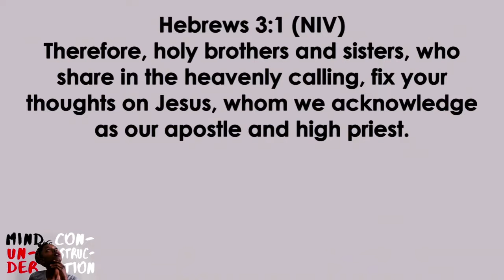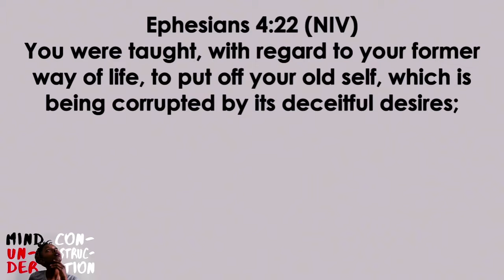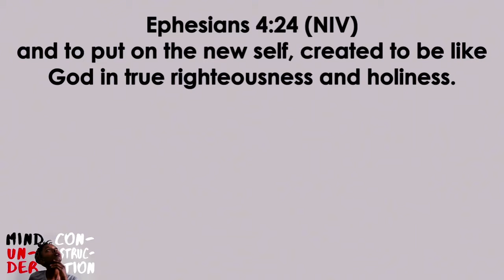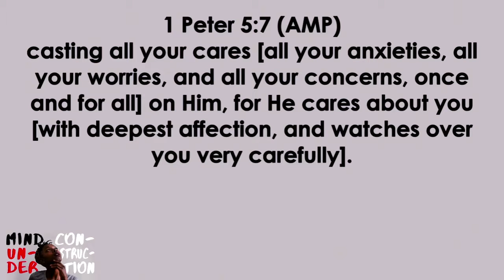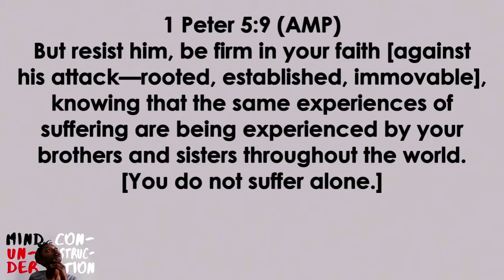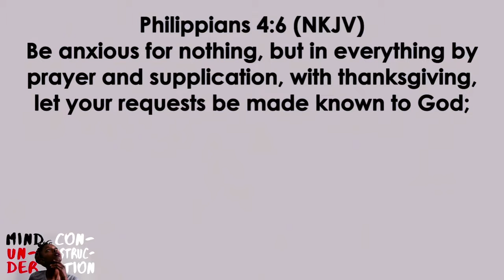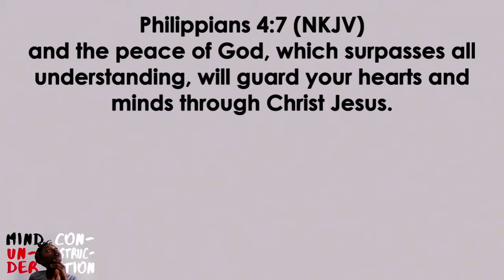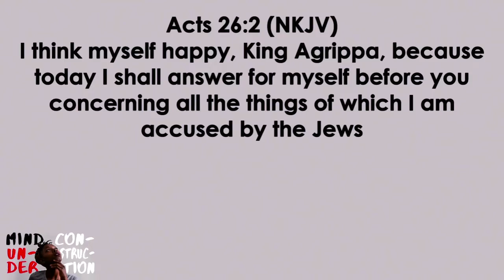Mind Under Construction 02.22.17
Pastor Virginia Ruiz  delivers a captivating message on the mind.

Trusting God
Pastor Mauricio Ruiz
Elevate Church
Encouragement
Elevate Church Newhall
Hope
Wisdom
Restoration
God
Jesus
Church
Church Service
Mothers
Woman of God
Spirituality
How to Stay Positive
Kingdom
Christian
church sermon
Joyce Meyers
 Pastor Steven Furtick
Virtuous woman
Holy Spirit
Spiritual Journey
how to be happy
suicidal
overcoming obstacles
overcoming suicidal thoughts
teen suicide
teen christians
spiritual journey
spiritual walk
the rapture
understanding the bible
Bible
Wisdom
Christian
Hope
Purpose
How to find your purpose
Invasion
Invading The promises of God
Exodus
Unity,
Victory
Support your neighbor
Revival
Bethel Music
Elevation Worship
Strength
overcoming obstacles